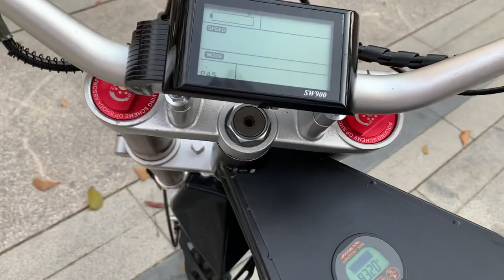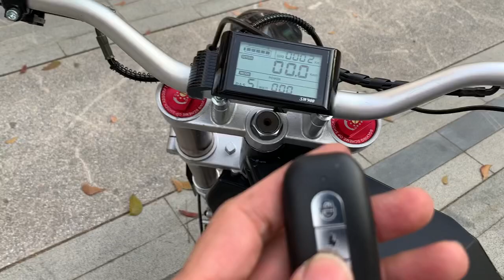Ninja with small wheels 19” &16” available now